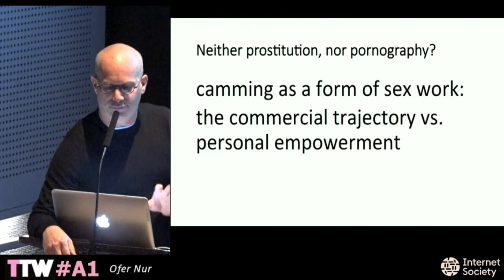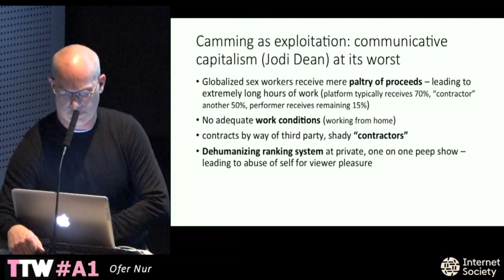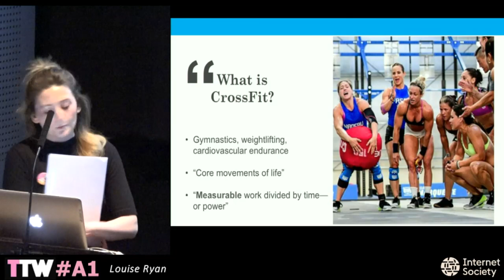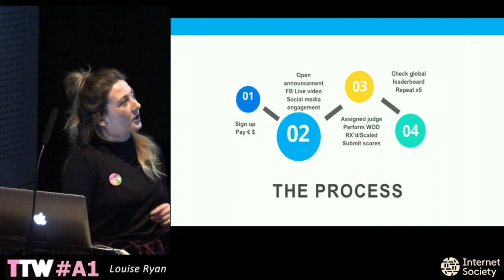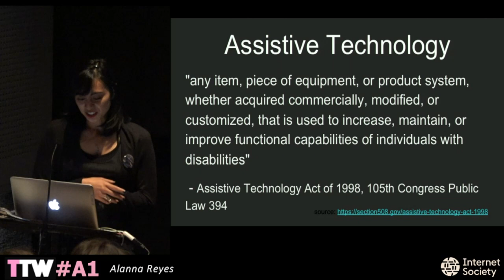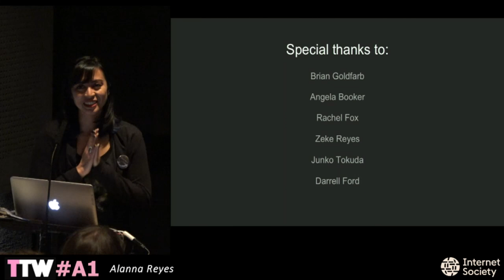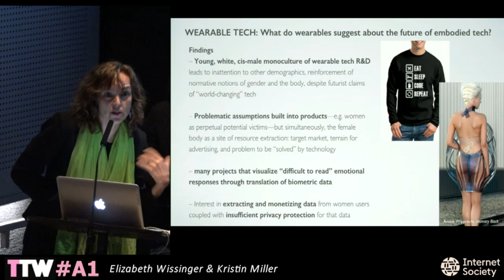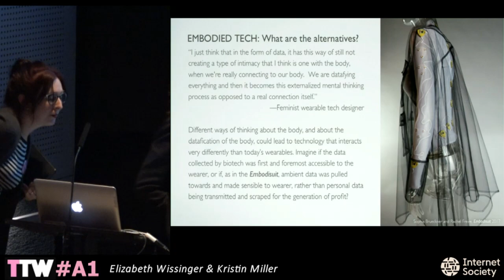TtW18 A1 BODY POLITICS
A1 BODY POLITICS

.Moderator: Whitney Erin Boesel
From intimate depictions of bodies to substantial changes to the body itself, digitality permeates us.

Ofer Nur
Chaturbate.com: Pornotopia and the Surprising Challenge to the Ills of Communicative Capitalism
Louise Ryan
Constantly varied dysfunctional fitness: exploring the hyper reality of Insta-famous CrossFit athletes

Elizabeth Wissinger
co-authored by Kristin Miller
Possible Futures of Embodied Biotech

Alanna Reyes
For the Ordinary, or the Extraordinary? Assistive Technology and Media Representation